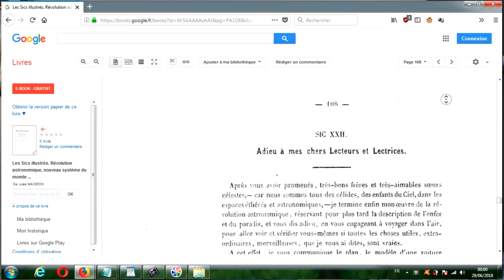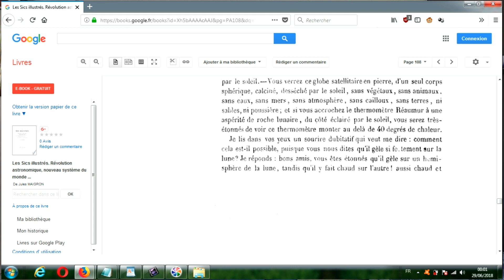LA LUNE : FIN DE L'ESCROQUERIE.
LA LUNE : FIN DE L'ESCROQUERIE. - Emmanuel Abété